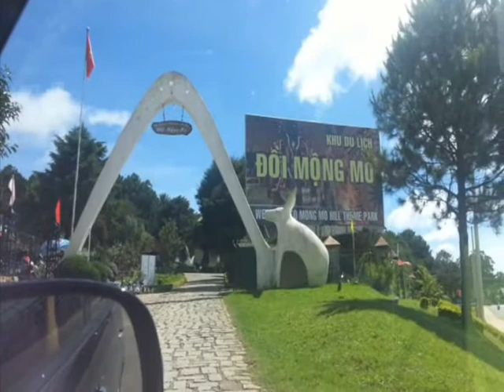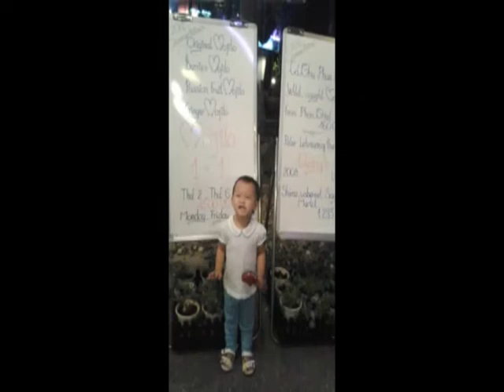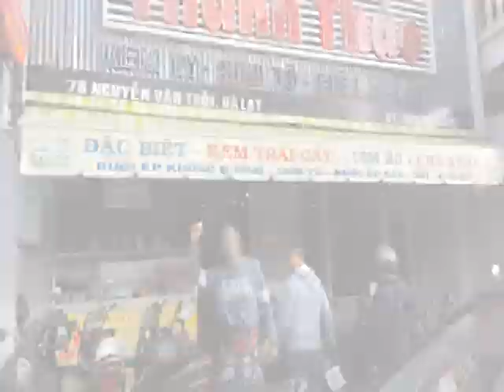27th August 2012 Da Lat Trip Part 2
27th August 2012 Da Lat Trip Part 2